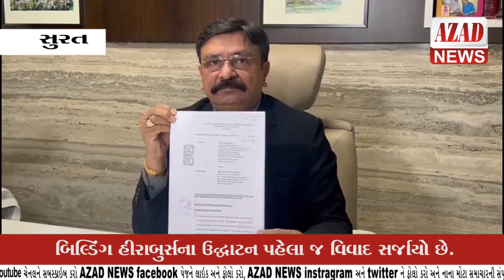સુરતનું હીરાબુર્સ શરૂ થાય તે પહેલા જ વિવાદ સર્જાયો